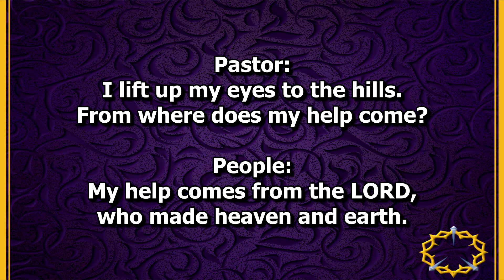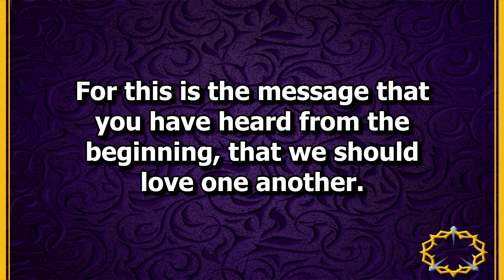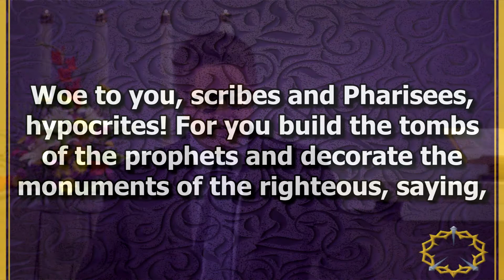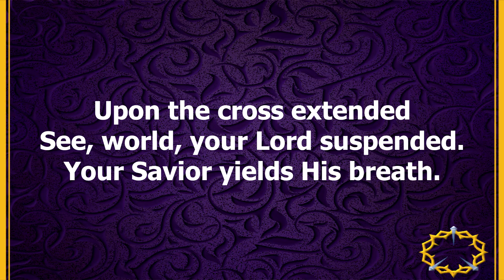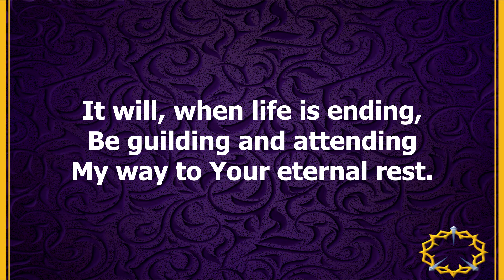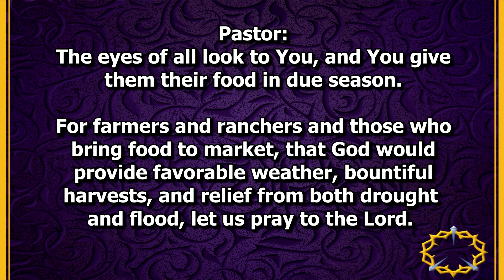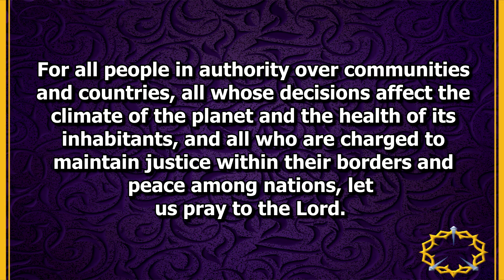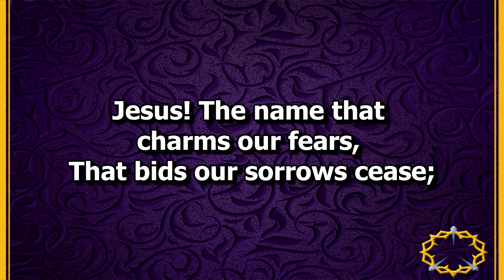Lenten Worship Service - March 25